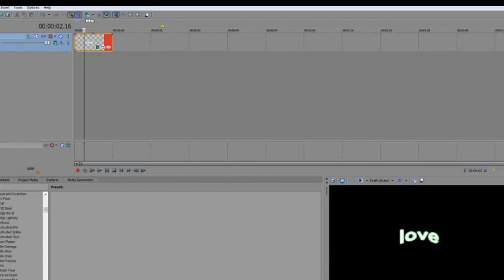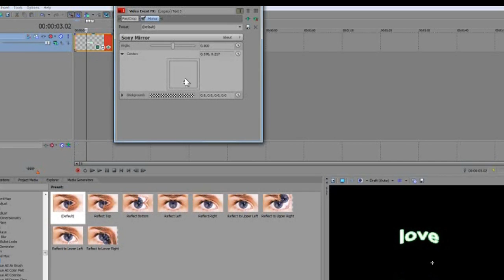Wrap/circle Text effect in sony vegast(Requested)